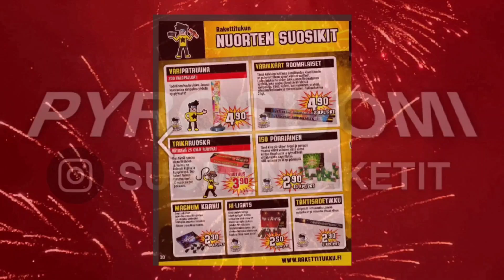Rakettitukun ilotulitekuvasto 2021-2022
uusivuosi
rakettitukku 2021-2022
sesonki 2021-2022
rakettilehti
ilotulitelehti
rakettikeiu
pyrokratia